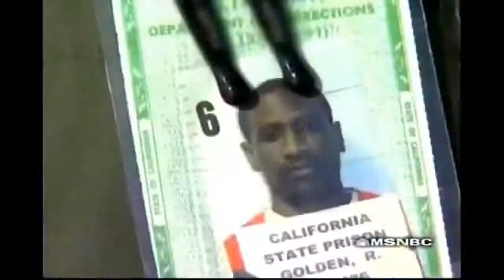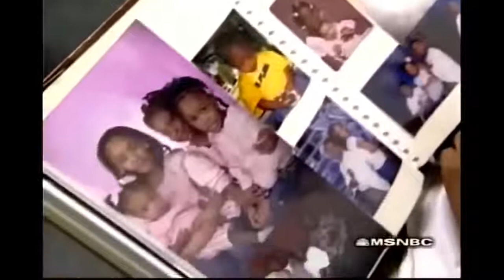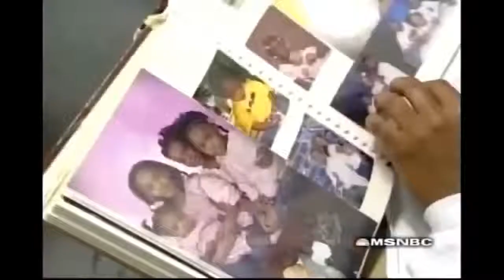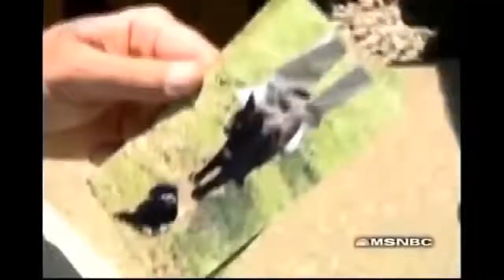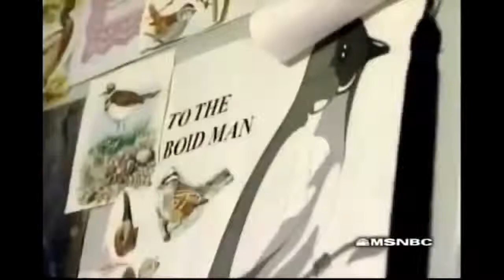Prison Sexuality Behind Bars Documentary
Prison sexuality (or prison sex or penitentiary sex) consists of sexual relationships between prisoners or between a prisoner and a prison employee or other persons to whom prisoners have access. Since prisons are usually separated by gender, most sexual activity is with a same-sex partner.[1] Exceptions to this consist of sex during conjugal visits and sex with an employee of the opposite sex.

Prison sexuality is an issue that has been commonly misunderstood and misrepresented due to not only the taboo nature of the subject, but also because of a lack of research.[2] Although all prisons have regulations of sexual activity, they are very sexualized environments.[citation needed] The most common kind of sexual activity in prisons is consensual sex.[3]

Sexual behaviors in prisons are grouped into four categories.[citation needed] The first category is suppression, in which an inmate chooses celibacy, i.e. refrains from sexual activity while in prison, most commonly to stay loyal to their partner outside of prison. The next category is autoeroticism, i.e. masturbation and pleasuring oneself. This act is looked down upon in prison and can be viewed as self-abuse.[citation needed] The next category is homosexuality, which consists of two types, consensual true and consensual situation. Consensual true occurs between people who were already homosexual before entering prison. Consensual situation occurs between people who have homosexual experiences for the first time in prison. The sexual violence category includes coercion, manipulation, and compliance. Manipulation is performed for power or some kind of reward. Compliance occurs to obtain safety, protection, or out of fear.[4]

In general, prisoner-prisoner relationships are same-sex relationships because prisons are generally segregated by sex. An example of an exception to this general rule took place in Canada at the Sainte-Anne-des-Plaines prison. There, two convicted killers of the opposite sex, Karla Homolka and Jean-Paul Gerbet, were able to engage in sexual activity through a chain-link fence, which was the only barrier separating men and women. This prison is Canada's highest security prison in which inmates of either sex may be sent if considered especially dangerous.[5]